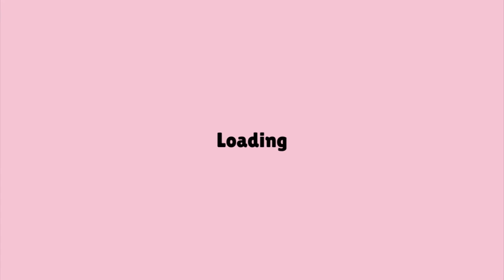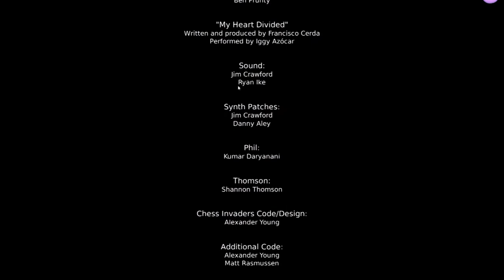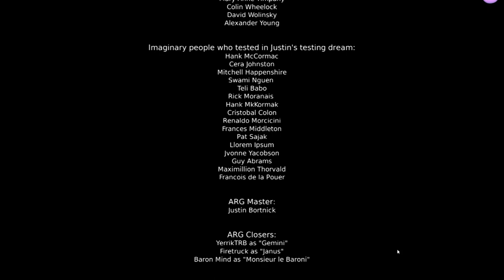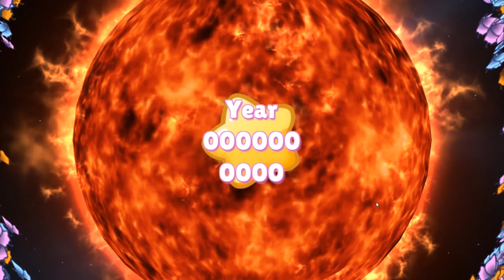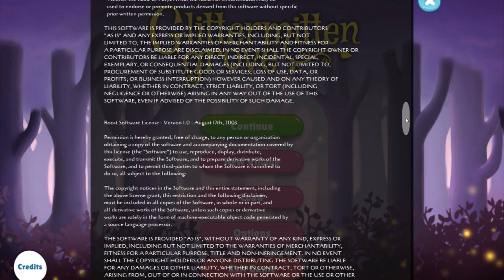CPTV Let's Play: Glittermitten Grove (Part 14) - Finale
LETS! GET! WEIRD!